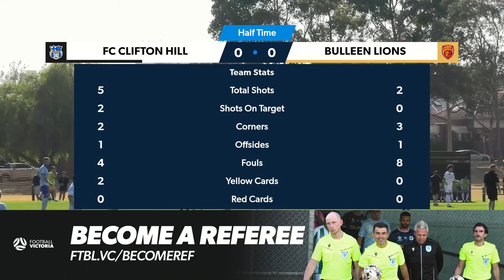Dockerty Cup/Australia Cup Rd 4: FC Clifton Hill v FC Bulleen Lions